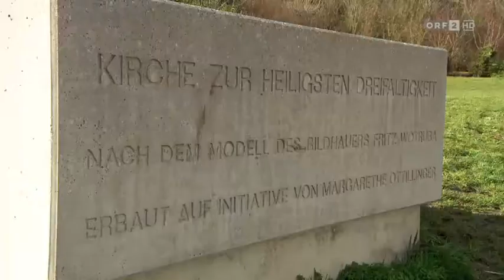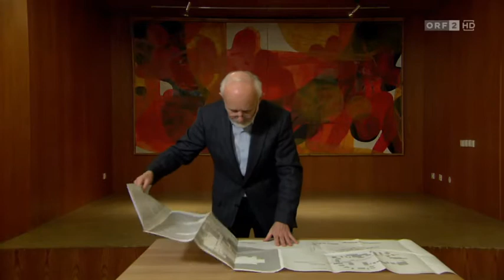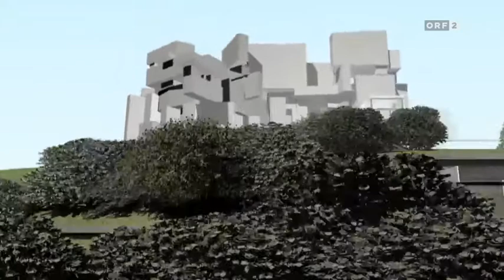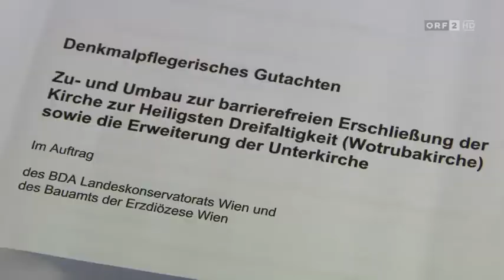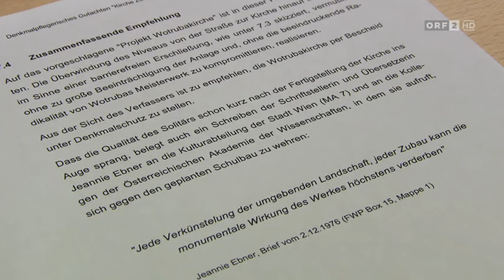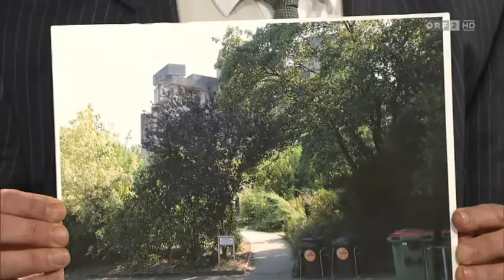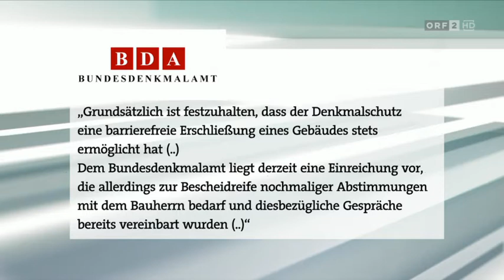ORF Buergeranwalt Eingeschränkter Zugang zur Kirche vom 12.3.2016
Eingeschränkter Zugang zur Kirche
Die Wotrubakirche in Wien Mauer ist eine gut besuchte Kirche mit einer starken Kirchengemeinde. Doch für Menschen mit körperlichem Handicap ist das Erreichen der Kirche auf dem Hügel über mehrere Stufen ein Problem. Ein Lift wäre eine Lösung, die Pläne gibt es schon. Doch nun droht das Projekt "Barrierefreie Erschließung der Wotrubakirche" am Denkmalschutz zu scheitern.